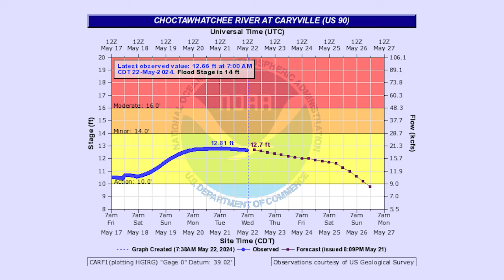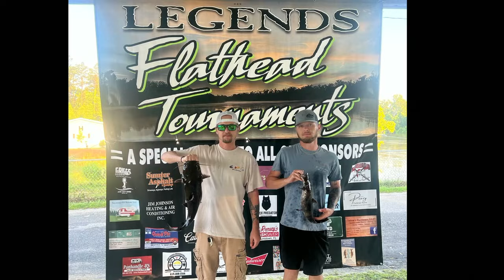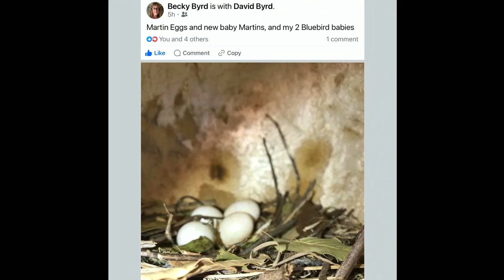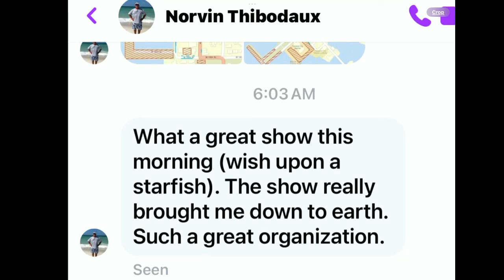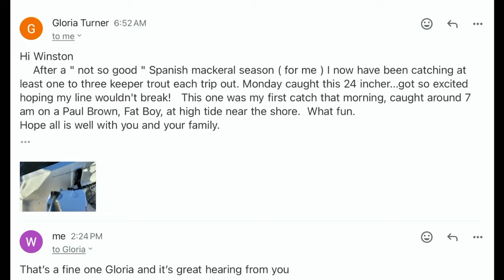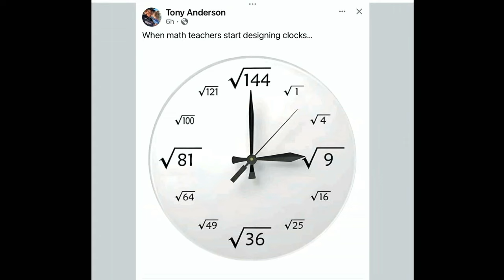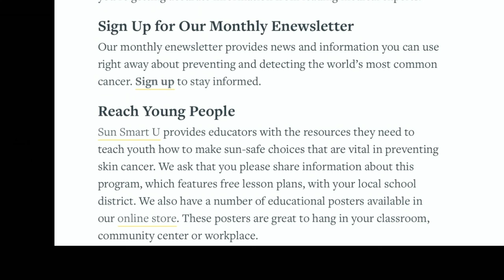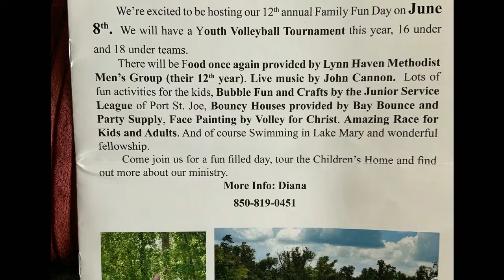Panhandle Outdoors, Thursday 5/23/24